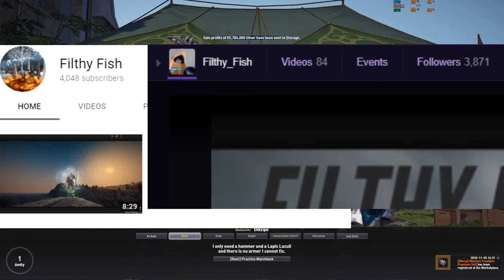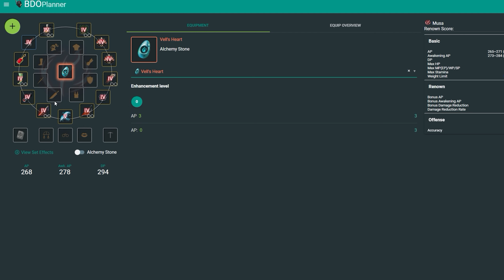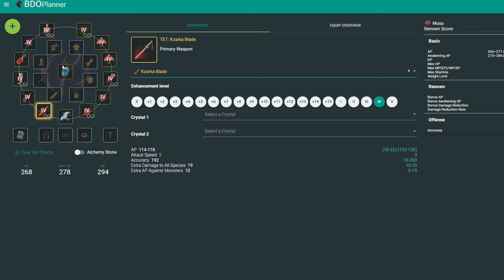BDO 61 musa 277 ap | How I make money/my goals/4k SUB SPECIAL